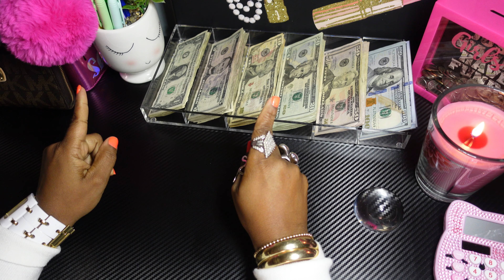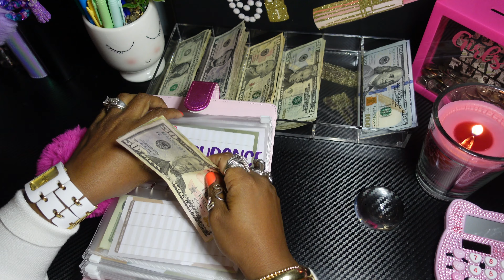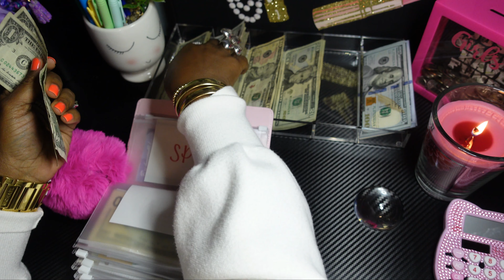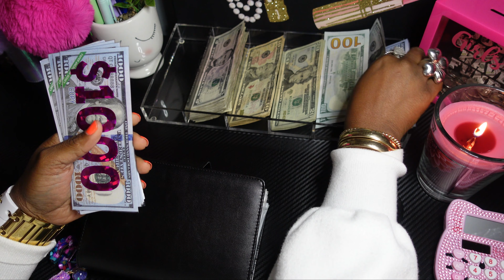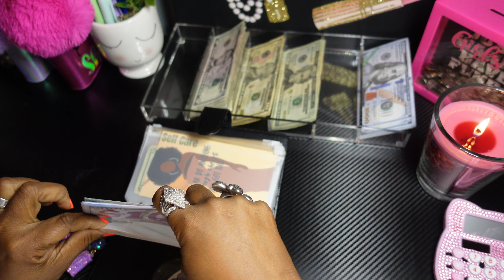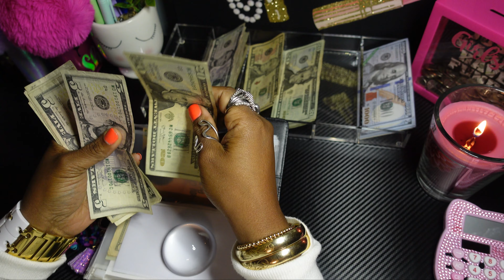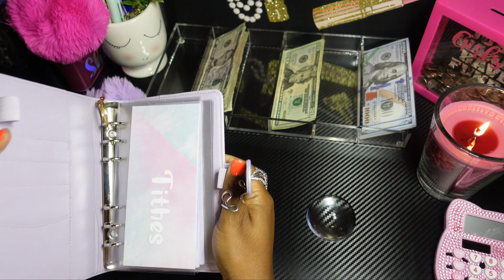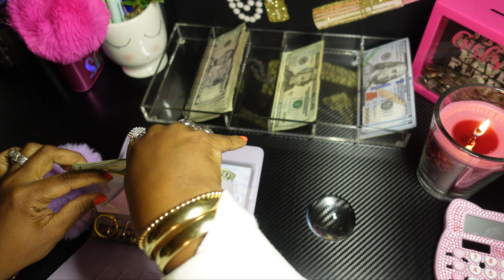CASH STUFFING|SINKING FUNDS|A2Z Budgets| May 2022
Today we will be stuffing my Bills Binder, Sinking Funds & Personal Binder.

.com/your/shops/A2ZBudgets/tools/listings

AMAZON - A6 PU Leather Budget Binder with Zipper Envelopes, 25 PCS Money Organizer for Cash Stuffing